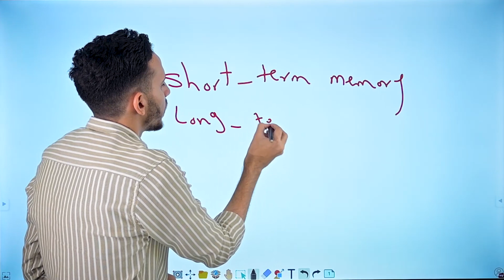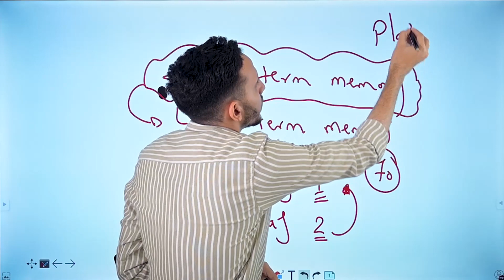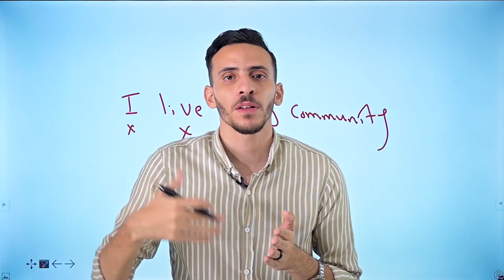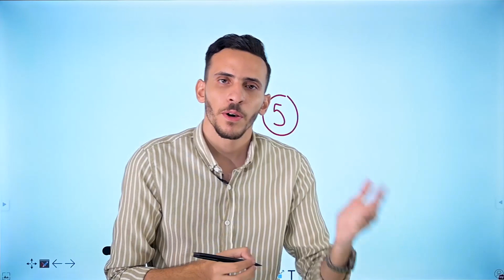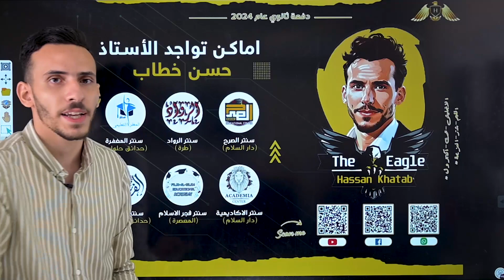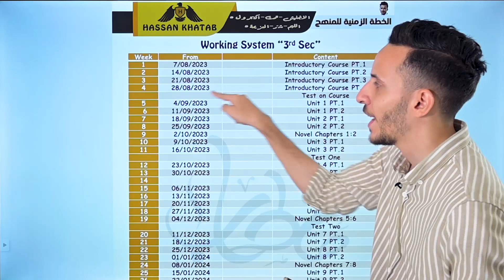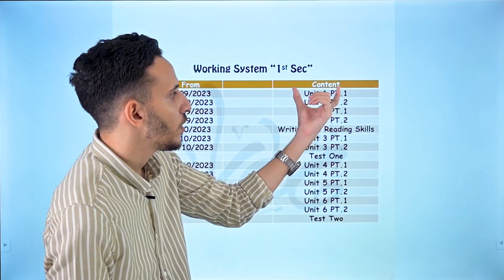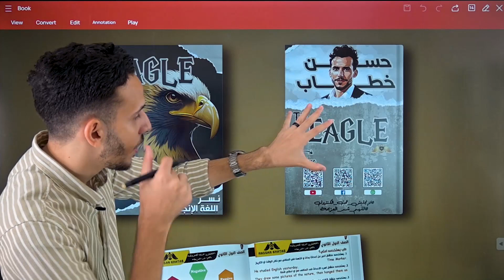انجليزي ثانوية عامة | كل حاجة محتاج تعرفها قبل بداية السنة 👌🏻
حسابات لازم تكون متابعنا عليها ⬇️
جروب الفيسبوك

انجليزي
تالتة ثانوي
تانية ثانوي
اولي ثانوي
اللغة الانجليزية
انجليش
اتعلم صح
تعليم انجليزي
كورس
احسن طريقة مذاكرة
حفظ كلمات
تحفيز
حسن خطاب
Unit 1
English